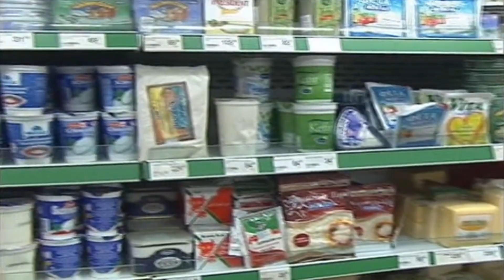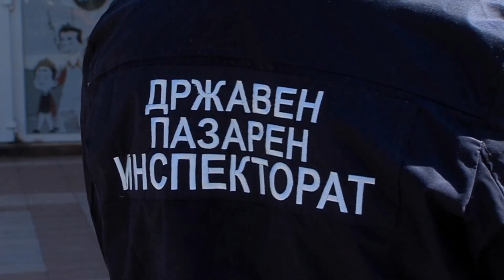Мерката есенска потрошувачка кошничка ги дава посакуваните резултати